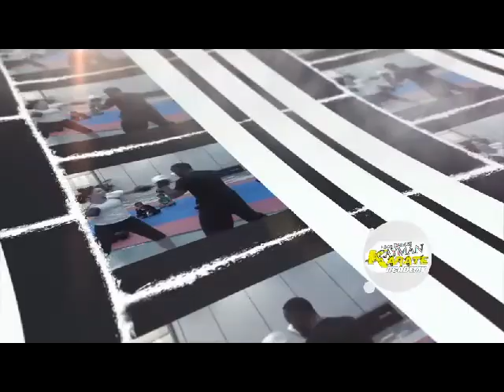Karate Birthday Party by Cayman Karate Academy